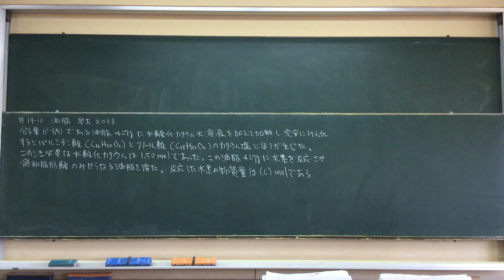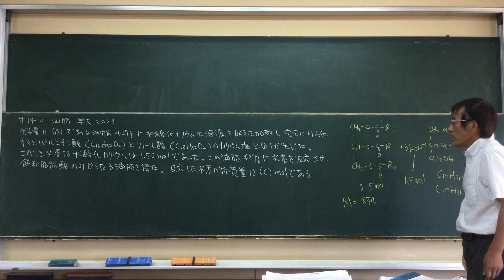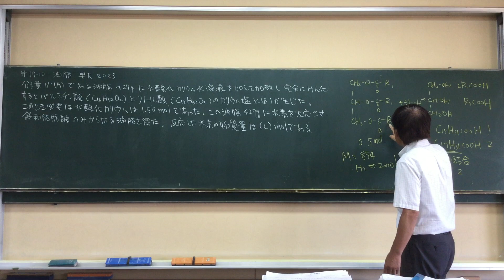#19- 10 油脂 早大 2023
Fats and oils Japanese lessons by Japanese high school teacher Naokazu Yoshikawa